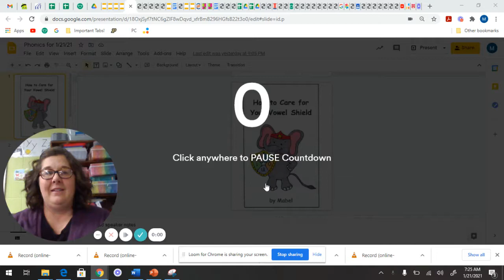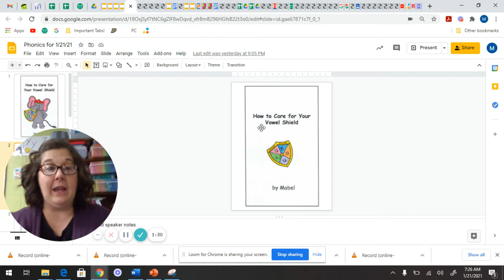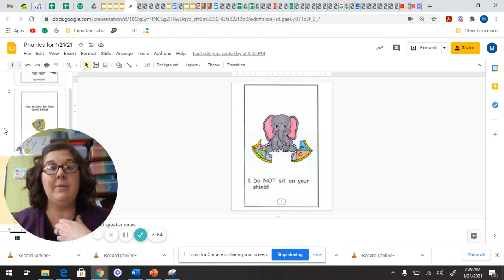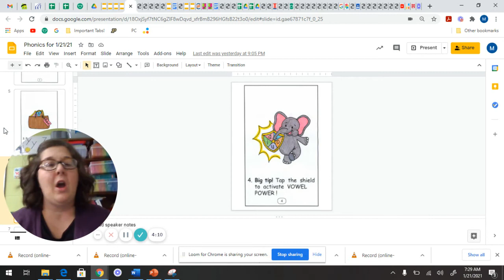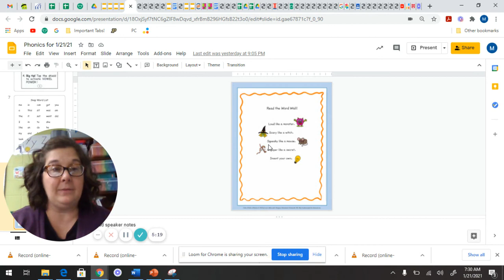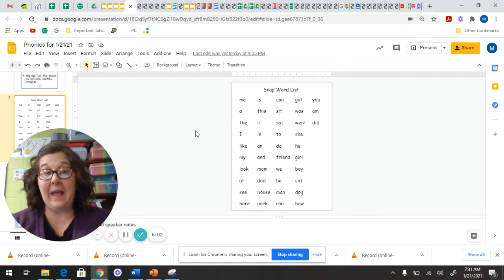Phonics for 1/21/21